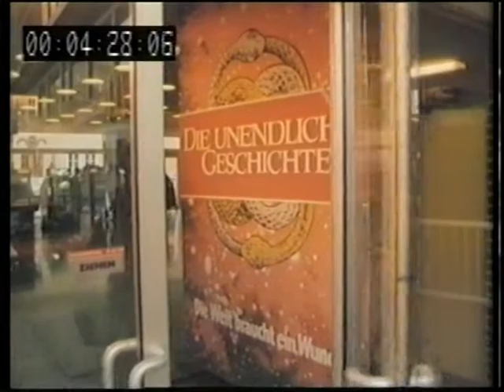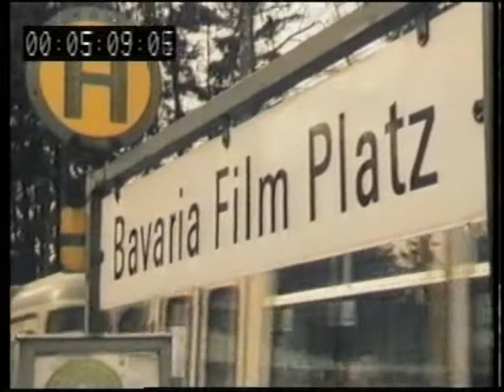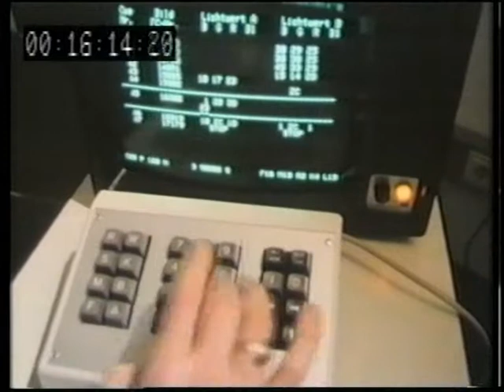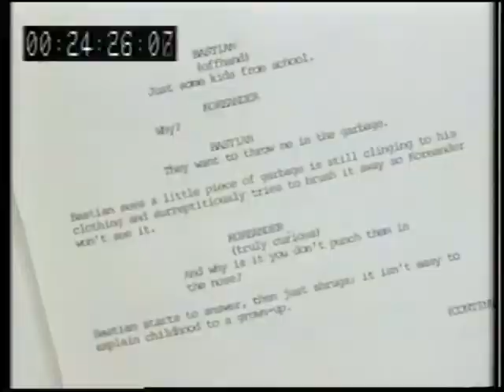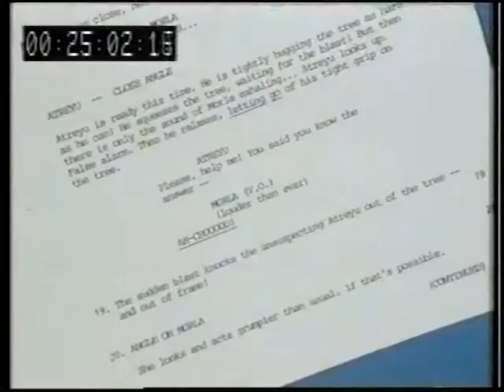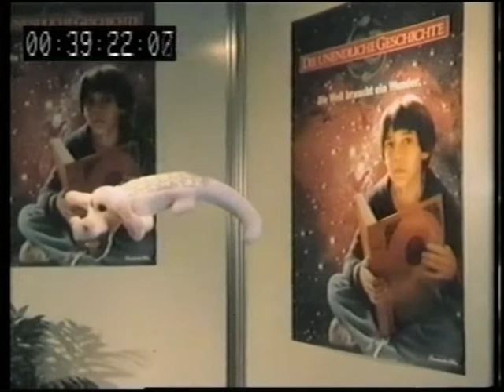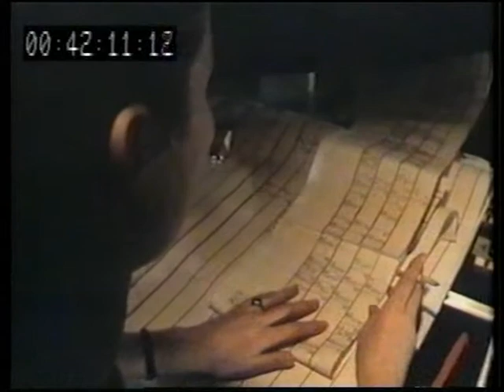Hollywood in München - Now with subtitles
German documentary about the making of the Neverending Story. Now with subtitles. Just select your language in the options.